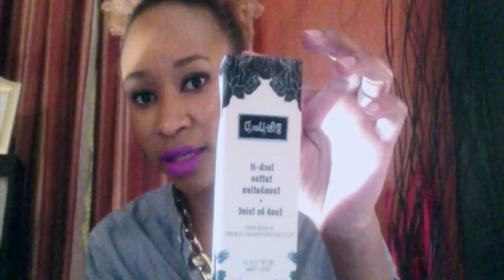Kat Von D Lock It Tattoo Foundation Review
Available at Sephora.com